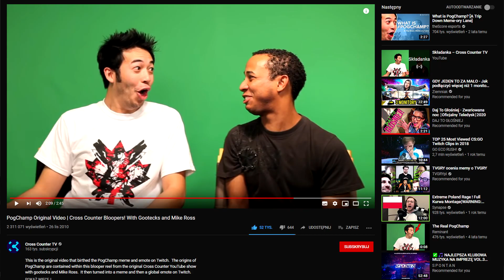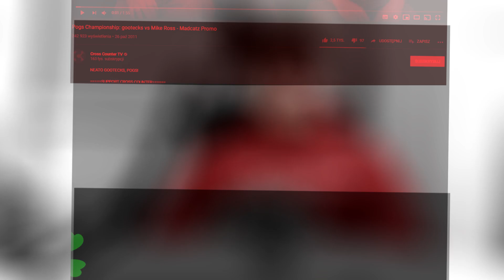KIM JEST PogChamp?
Jakby co to ostatni odcinek w którym tak o wspominam innych ludzi z komentarzy, teraz będzie trzeba wpaść na dobry pomysł do zrealizowania w przyszłych odcinkach aby w nich wystąpić, nie chcę specjalnie wydłużać filmików bo jest to irytujące dla was jak i dla mnie a przy tak krótkiej treści materiału, dosyć dużo zajmuje taka wspominka w odcinku. Jeszcze zobaczymy się w tym tygodniu, pozdroooo 😎